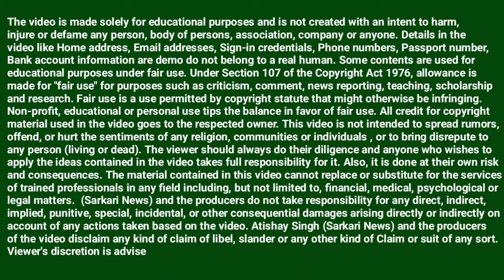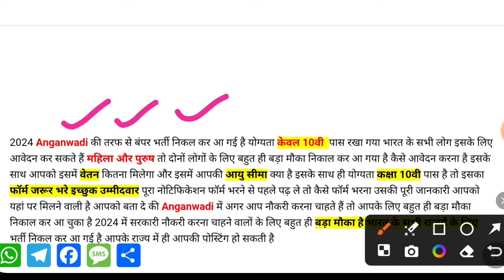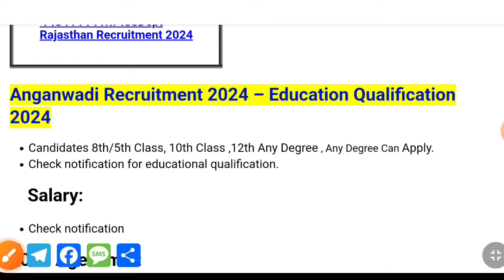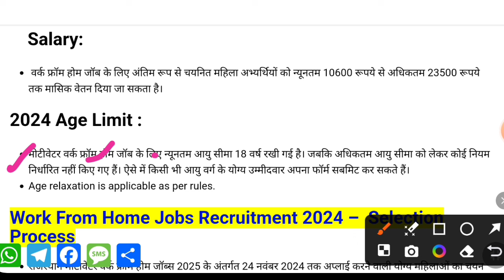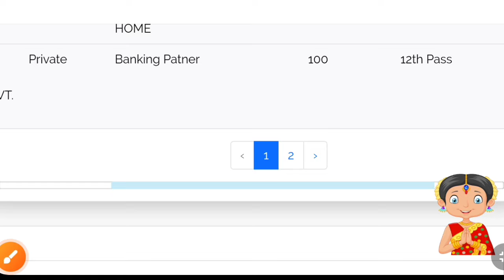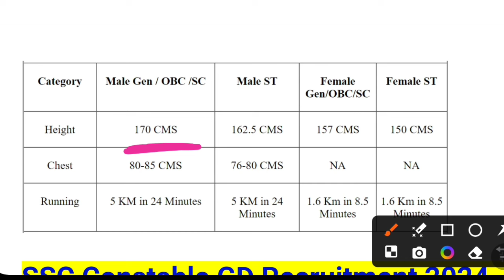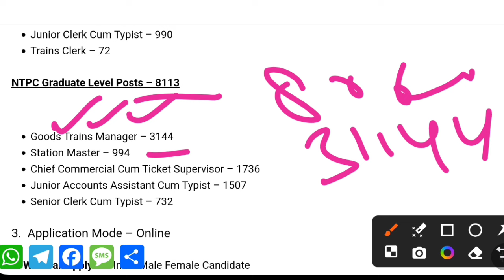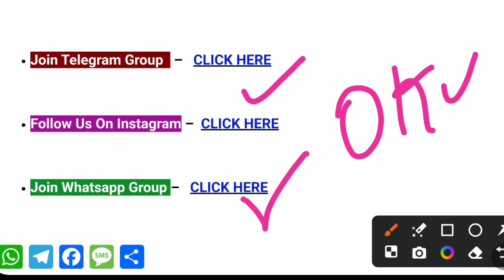Top 06 Sarkari Naukri For Girls / Govt Nokri / Apply Now / October 2024 Upcoming Govt Jobs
Top 06 Sarkari Naukri For Girls / Govt Nokri / Apply Now / August 2024 Upcoming Govt Jobs
03 Sarkari Naukri For Girls | Govt Nokri | Apply Now

sarkari naukri for ca
govt jobs for chartered accountants
upsc jobs for chartered accountants
ca vacancy in psu
cma govt jobs
government jobs for chartered accountants freshers
government accounting jobs
accountant govt jobs
government jobs for persons with disabilities
ca government jobs
ca govt jobs
gov can jobs
gov nokri
bsc computer science government jobs
adda247 govt job

updates​ sarkari naukri for ca,govt jobs for chartered accountants,upsc jobs for chartered accountants,ca vacancy in psu,cma govt jobs,government jobs for chartered accountants freshers,government accounting jobs,accountant govt jobs,government jobs for persons with disabilities,ca government jobs,ca govt jobs,gov can jobs
gov nokri,bsc computer science government jobs,adda247 govt job,Mohan Sir Youtube Channel